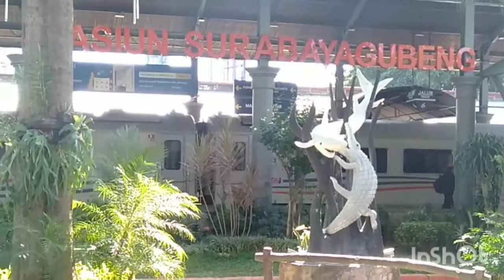Perjalanan Menuju Pelatihan Offline CPM 21 - Indonesia Mengajar | Wita Mannoradja (135)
Video ini tentang perjalanan dari stasiun Gubeng Surabaya bersama beberapa peserta Calon Pengajar Muda 21 wilayah Jawa Timur menuju ke stasiun pasar Senin Jakarta. Dan melanjutkan perjalanan ke Ancol untuk menyebrang ke Pulau Bidadari sebagai lokasi pelatihan offline CPM XXI